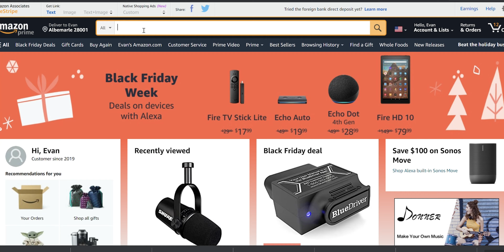Amazon Gift Ideas For Worship leaders ☃ - Holiday/Christmas Gifts! $10 - $400 Budget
In this video, I am going to share with you my 8 favorite gifts that any worship leader would love from $10 to $400! This will fit ANY budget... BUT I also share a special tip that will give you 100s of other options of many different prices. So be sure to watch till the end for that tip, and a special little skit ;)

And remember to put in the comments "Hey Alanna!" every time you see her walk by the window lol

Holiday Gifts
1. 100 worship songs
2. 100 Pics!
3. Melodica
4. Shure In Ear Monitors
5. Shure Sm58 Mic
6. AKIA Midi Controller
Midi substitute with a lower price
7. Shure SM7B mic
8. Shure MV7 USB + XLR mic
9.

GEAR
RECORDING kit I use that is great for beginners:
Camera 1 - Sony A6400
Camera 2 - Canon T6i
AMAZING lens! - Sigma 16mm f.1.4

Including worship leading tips, music director tips, managing songs, finding chord charts, and other essential that YOU need to know about.